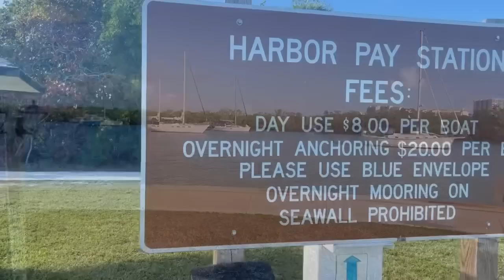Gulf stream chaos sailing to Miami and wingfoiling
Bitcoin: bc1q23xsnagqat94tcu6tr40zcj504njlzqq2hg39c